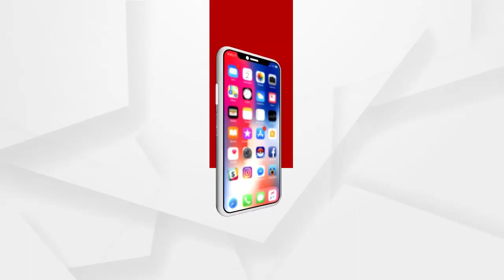ରାଜ୍ୟ ସରକାରଙ୍କ ବିରୁଦ୍ଧରେ ଯୁବ କଂଗ୍ରେସର ହଲ୍ଲାବୋଲ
ମାହାଙ୍ଗା ଡବଲ ମର୍ଡର ଘଟଣାରେ ତେଜୁଛି ରାଜନୀତି । ଚାରିଆଡୁ ପ୍ରତିବାଦର ସ୍ୱର ଉଠୁଥିବା ବେଳେ ବିଜେପି ଓ କଂଗ୍ରେସ ରାସ୍ତାକୁ ଓହ୍ଲାଇ ପ୍ରତିବାଦ କରିଛନ୍ତି । ରାଜ୍ୟର ବିଭିନ୍ନ ସ୍ଥାନରେ ବିଜେପି ବିକ୍ଷୋଭ ପ୍ରଦର୍ଶନ କରିଛି...